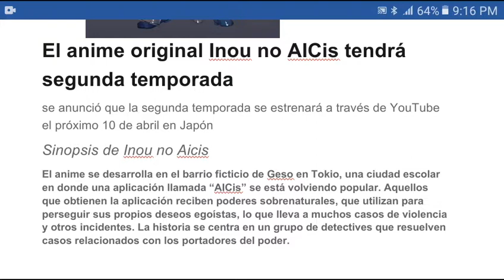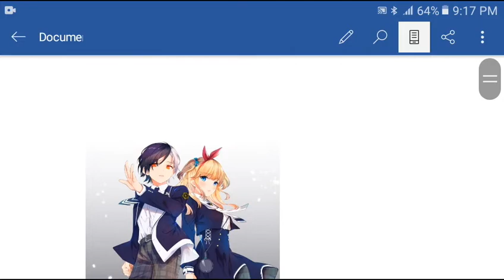Inou no AICis segunda temporada fecha de estreno y Fate/stay night Movie